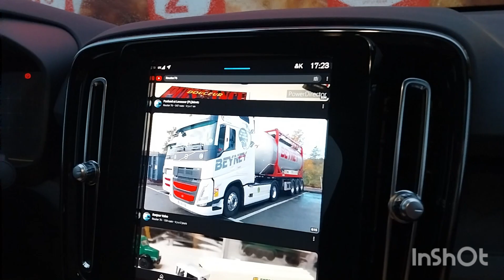Volvo truck/Volvo car